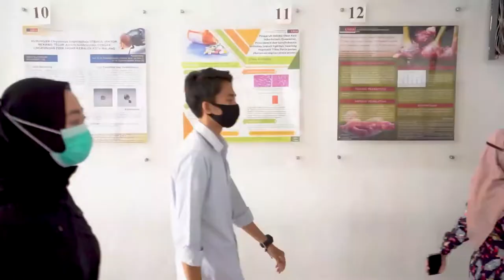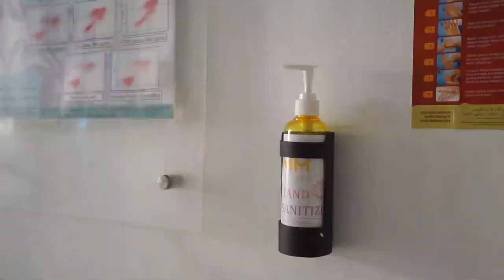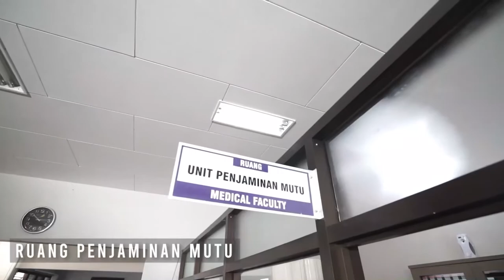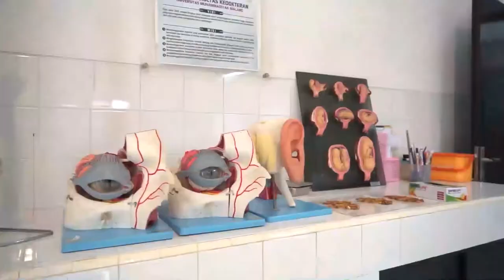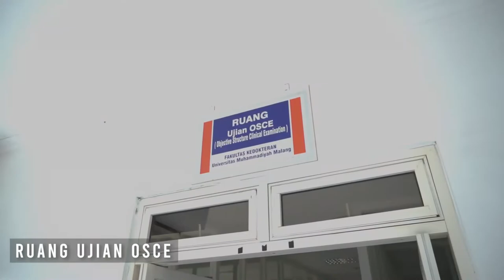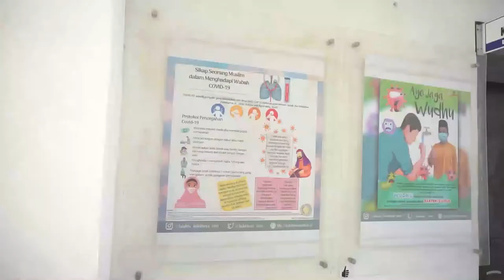Sarana dan Prasarana Fakultas Kedokteran UMM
Sarana dan prasarana FK-UMM